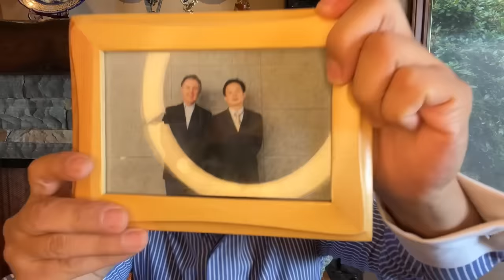深圳水贝村：世界顶级珠宝奢侈品暗黑投资ABC